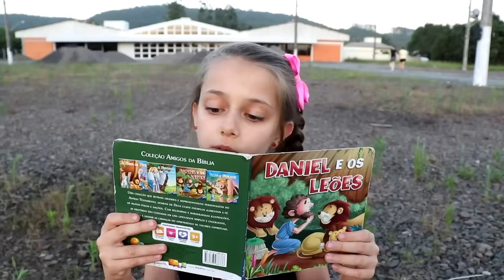MÚSICA DO DODÓI COM BONECOS MARIA CLARA E JP ♫ The Boo Boo Song! Nursery Rhymes Songs for Kids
The Boo Boo Song! Nursery Rhymes Songs for Kids ♫
MÚSICA DO DODÓI COM BONECOS MARIA CLARA E JP ♫
Uma música muito divertida para crianças com os bonecos Maria Clara e JP!